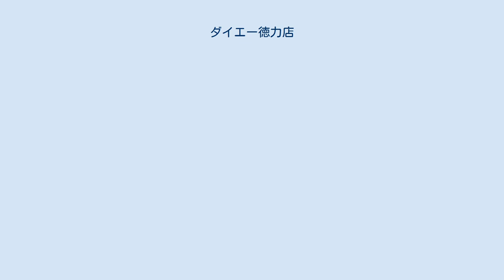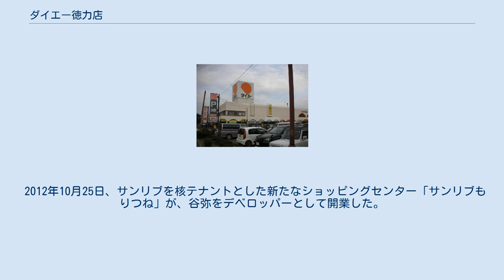ダイエー徳力店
ダイエー徳力店（ダイエーとくりきてん）は、かつて株式会社ダイエーが福岡県北九州市小倉南区で運営していた店舗で、北九州地域では初の郊外型ショッピングセンターだった。
 北九州市小倉南区徳力とその周辺では、日本住宅公団（現・独立行政法人都市再生機構）によって大規模な住宅団地が造成されたことをきっかけに急激に都市化が進み人口も増加した。
しかし、商業施設は昔ながらの商店や食品を主体としたスーパーが中心であった。
 そこでまず、ニチイによって1979年、やや高台の部分に「ニチイ徳力店」（その後マイカル九州→イオン九州の徳力サティ→イオン徳力店）が開業。
その翌年、直方市の複合企業「谷弥」（たにや）と、出店テナントによって結成された組合により、ユニードを核テナントに「セブンアップ飲料北部九州」の本社工場跡にオープンした。
ショッピングセンターとしての名称は当時のユニードの同種店舗の事例に倣い「徳力アピロス」とした。
 その後、ユニードとダイエーの段階的統合によりロゴデザインがダイエーのものに変わり、完全合併によって店名もダイエーとなった。
これを機に専門店部分は“独立”し、独自のロゴマークを導入、要望により徳力アピロス専門店街のまま続いた。
 ダイエーとサティは場所柄棲み分けを図りつつ猛烈な販売競争を繰り広げてきた。
しかし、ダイエー自体の経営不振により両店は同じ「イオングループ」となったこと、小倉南区東部の大型商業施設（ザ・モール小倉、サンリブシティ小倉）に加え、同じ会社内で最初からダイエーとして開店した城野店などとの競合に晒されたこともあり、売り上げの落ち込みは止まらず、さらには屋上が駐車場だったことも重なり建物自体の老朽化も顕著になった。
 このため谷弥やダイエー、組合などは「建て替えを前提として」閉店することを決断し、2009年2月末で閉店した。
その後解体され、更地になった。
 2009年5月13日付けで一旦「開発予告標識」が設置されていたが、その後2年以上建設が始まらない状態が続いていた。
 2012年10月25日、サンリブを核テナントとした新たなショッピングセンター「サンリブもりつね」が、谷弥をデベロッパーとして開業した。
アピロスに入っていた多くのテナントは退店または移転したが、化粧品店・青果店・精肉店の3店が復店している。
なお、ミスタードーナツとひよ子については改めて新規店舗としての出店となった。